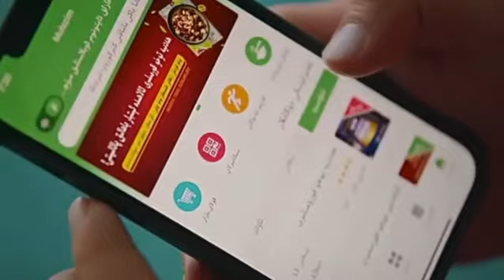Daldurum Bilan Parhat Komdiyasi دەلدۈرۈم بىلەن پەرھاتكام ۋەششى قىززىتتى ۋاي ئۈچەي